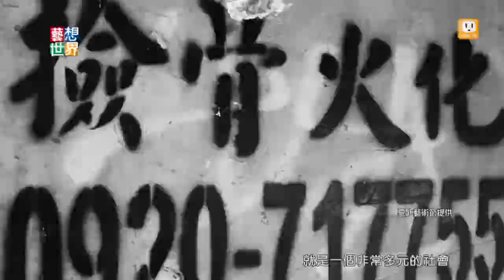《藝想世界》耿一偉談2015台北藝術節(下)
2015台北藝術節以「人的存在狀態」為主題，集合國內外11檔節目，特色劇目：馬戲、搭巴士看戲、機器人劇場等繼續保留，德國版《重慶森林》展現高難度360度風扇般旋轉舞台、澳洲原住民的真實吟唱、爭議作品《蔣公的面子》從文革看人性。《藝想世界》邀請藝術總監耿一偉，帶您深入了解2015台北藝術節。